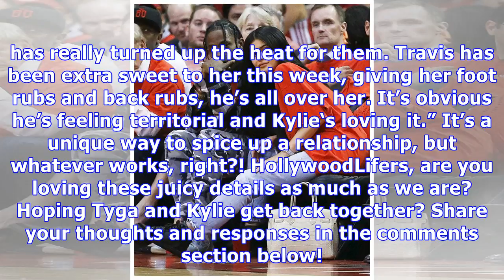Kylie Jenner Loves Tyga’s New Album: Why It’s Great For Her Relationship With Travis Scott